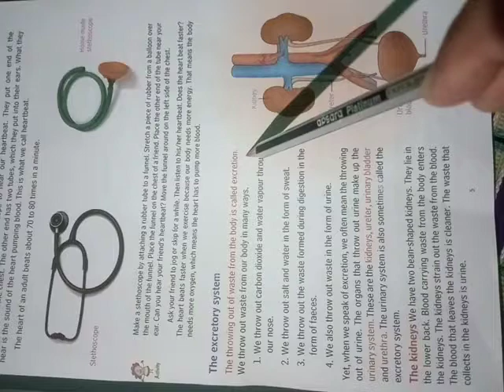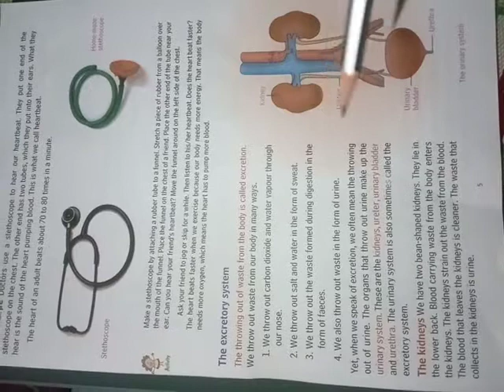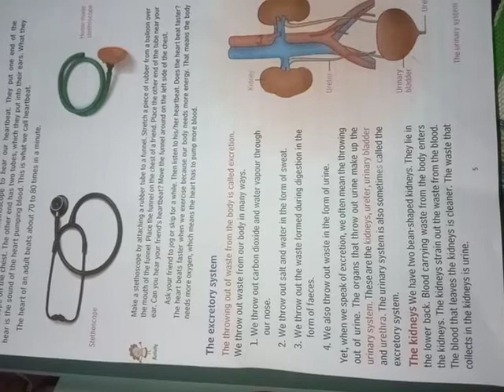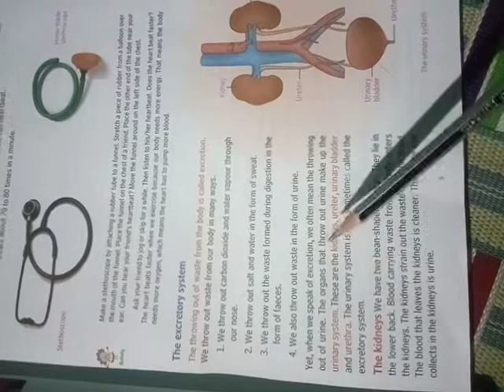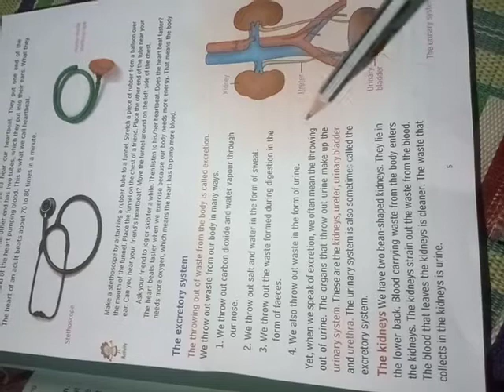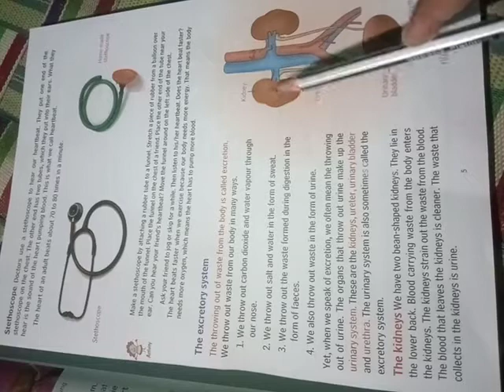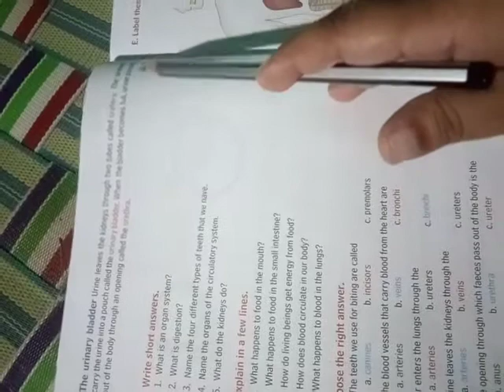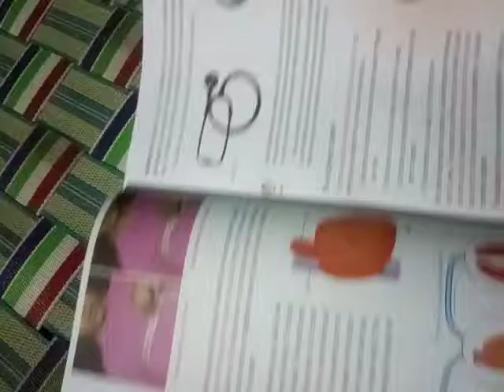omgv# digital EVS class-5, some organ system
Distributer and publisher- bharati bhawan